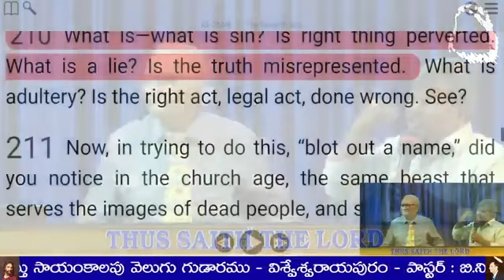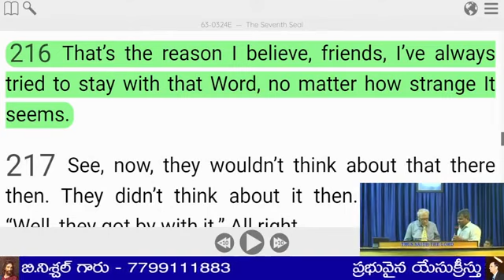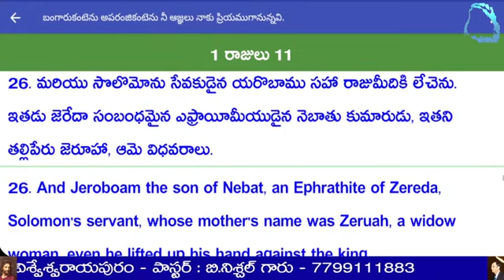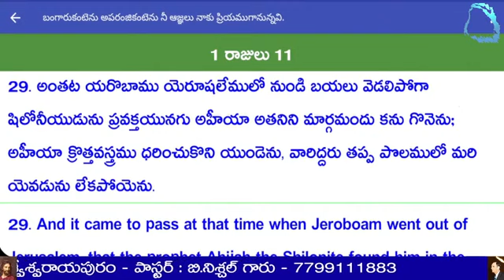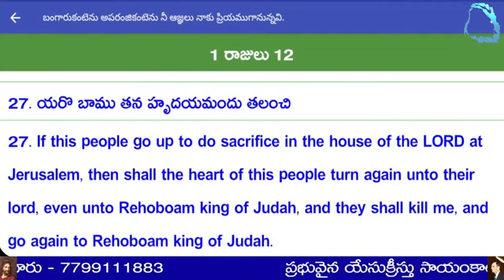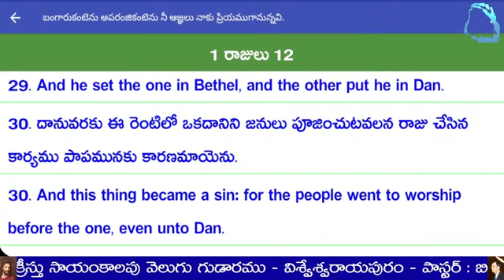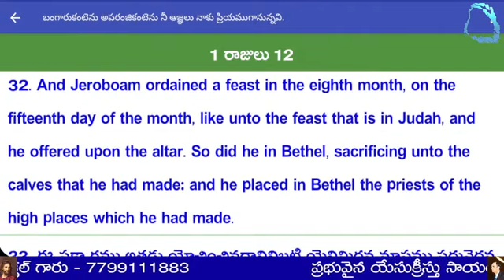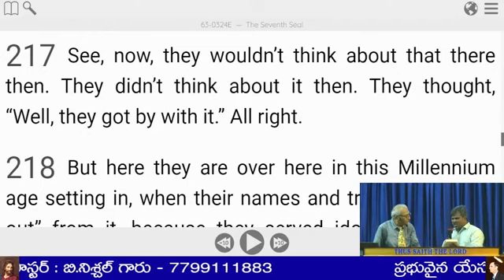సంఘములో జరిగిన యదార్ధ సంఘటన | సొలొమోనుకు యోరోబాము నమ్మకద్రోహం | Pastor Stephen Shinde | Christian Me